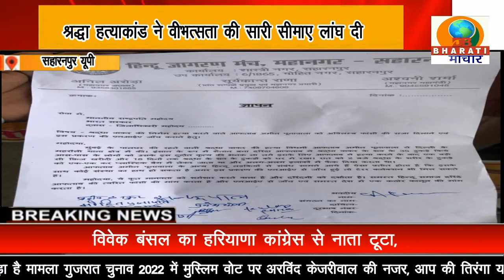सहारनपुर:जिला सहारनपुर के संयुक्त तत्वावधान मे हत्यारे आफताब की फांसी की मांग